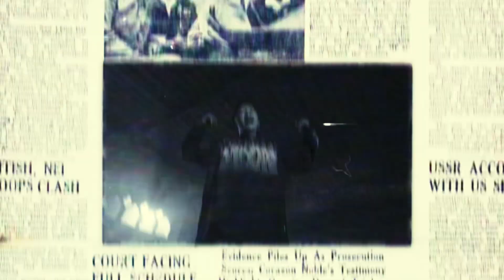Yuridope - Dadope (Official Music Video)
DADOPE OFFICIAL MUSIC VIDEO!

Written by Elvin Santos
Mixed & Mastered by Michael "Cursebox" Negapatan
Beat Produced by Since1999
Director & Edited: Roldan O.
DOP: Eman Escalona
Key grip: Ken De Guzman & Nivek Vasquez
VFX: Warren "Warz" Tablo